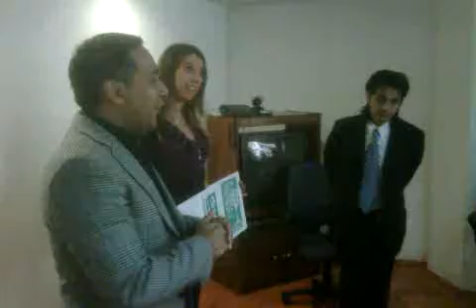JUNICHI YOSHIKAI SEGUNDO LUGAR CONCURSO DISEÑO STANHOME 2012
JUNICHI OBTUVO EL SEGUNDO LUGAR EN CONCURSO DE DISEÑO DE UNA BOLSA ECOLOGICA, AQUI LO PREMIA EL DIRECTOR GENERAL DE STANHOME EN MARZO DE 2012